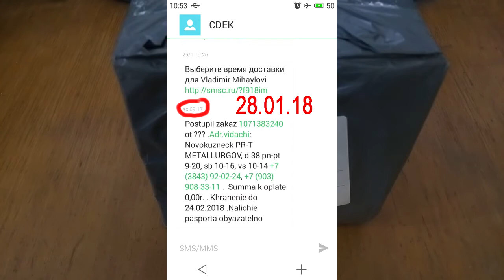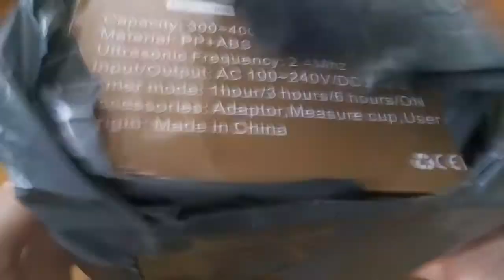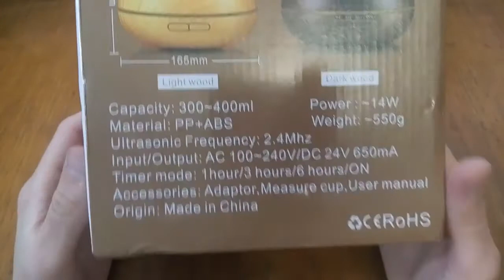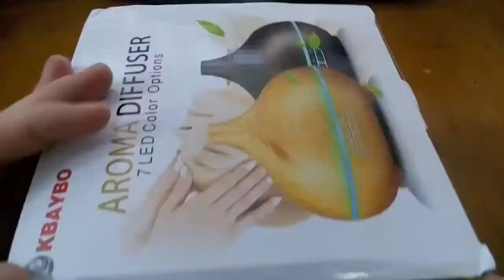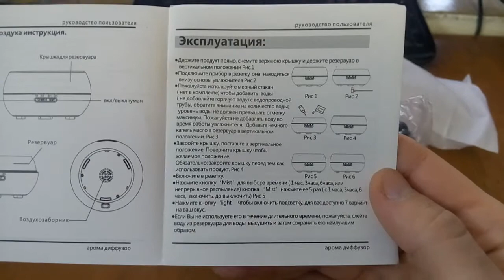Aliexpress. Увлажнитель воздуха